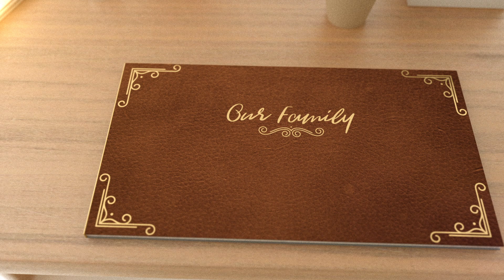Why The Super Dentist 30